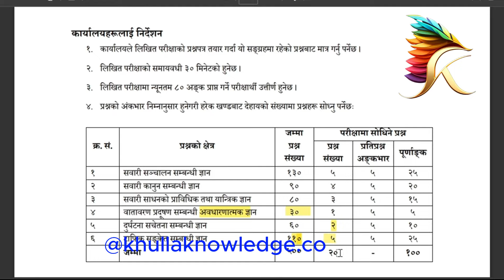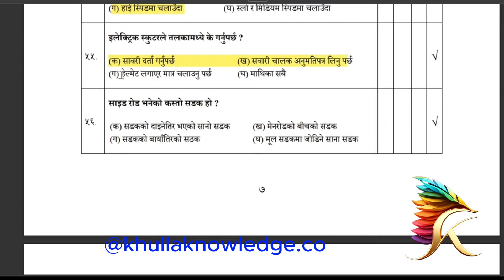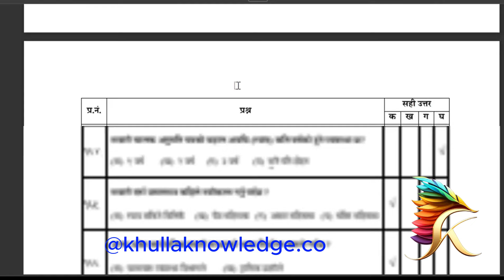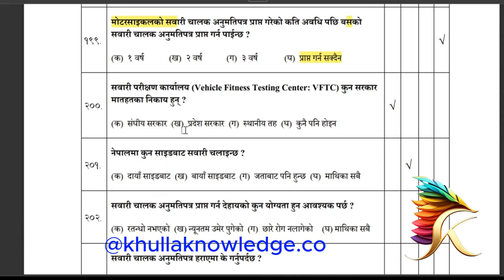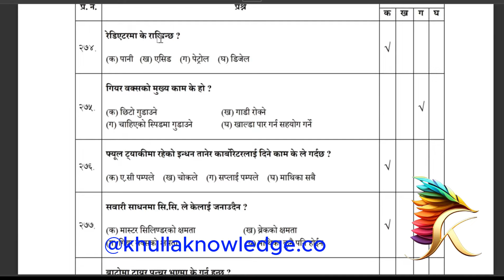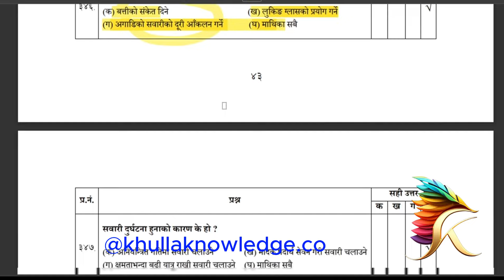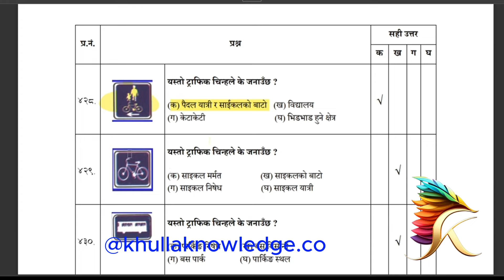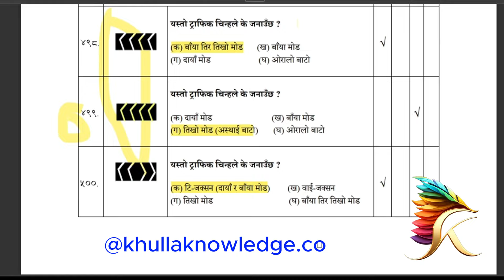Scooter //स्कुटर// 500 Updated Driving License Exam Questions// स्कुटर लिखित परिक्षा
Hello and Namaskar sabaijanalai !!!
In this video we have discussed about the most important 500 questions for your driving license written exam, specially for Category (K). Category  This video is quite lengthy but it contains more than enough concepts, knowledges, and information which is necessary in order to crack Driving license written exam.
Anyway, learn from this video and wish you "Best Of luck For Your License Exam !!! "

Khulla Knowledge is a youtube channel which is handled and created by young youths. We also have a website named as : khullaknowledge.com. Generally our main motto is to provide correct and relevant information about the technical part of our society, which are essential in daily life of every individual.
"The more you share the knowledge, the more you gain the knowledge " that's why use Khulla knowledge !!💕💕😍🥰

Category_K Category_K_written exam